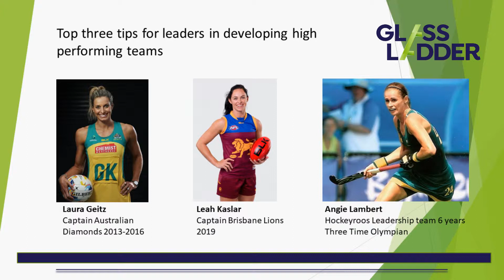3 Top Tips for Developing High Performance Teams